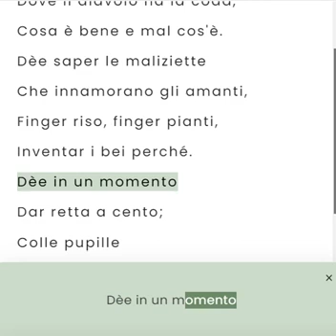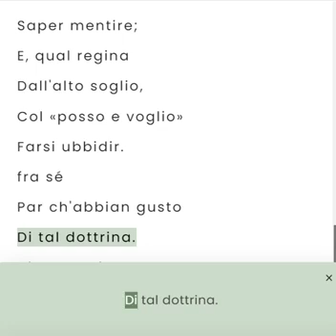Una donna a quindici anni - Cosi Fan Tutte (Despina) - Cosi Fan Tutte